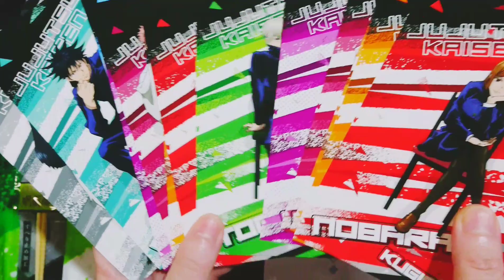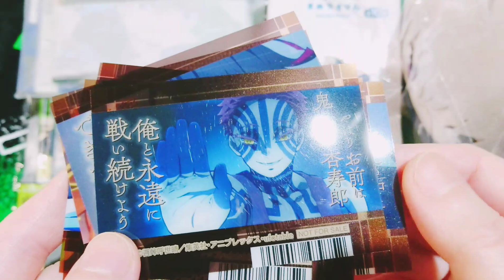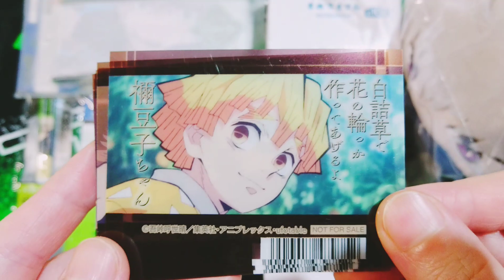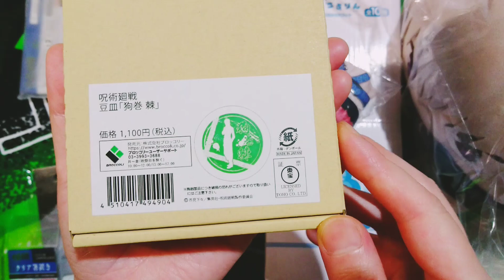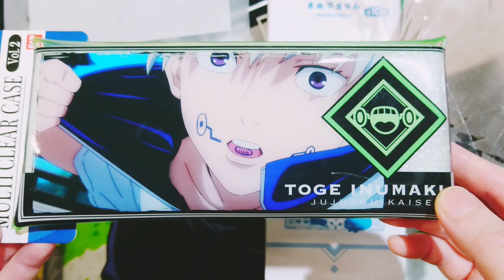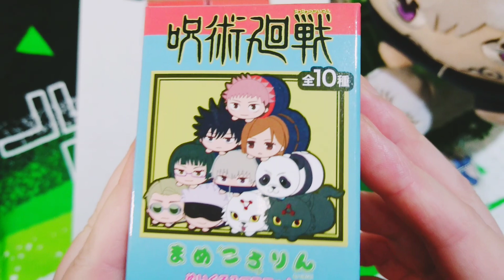【開封】呪術廻戦 まめころりん 特典付🎀配列検証【アニメイト購入品】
呪術廻戦まめころりん、もちころクッション、マイ箸コレクション、箸置き、マルチクリアケースの開封と簡単なレビュー

まめころ・もちころ・クッション比較

配列はご参考までに☺️
※もちころりん、ホビーショップ販売分は配列が完全ランダムのようです💡

0:00 はじめに
0:21 サマーフェア特典(椅子シリーズ)
1:07 鬼滅の刃フェア特典(第2弾)
2:27 箸&箸置き
4:00 マルチクリアケース
5:15 もちころクッション
6:05 まめころりん
14:22 比較